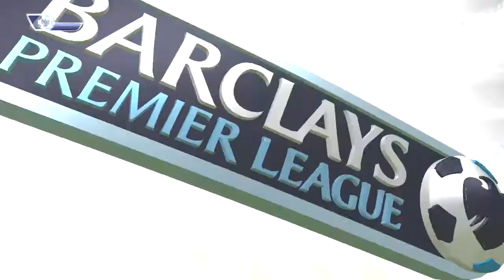Pelataan | FIFA 16 Career Mode | The Rise of Elland Road | osa 28: Maalipuut kolisevat